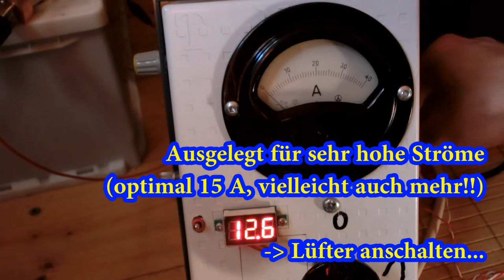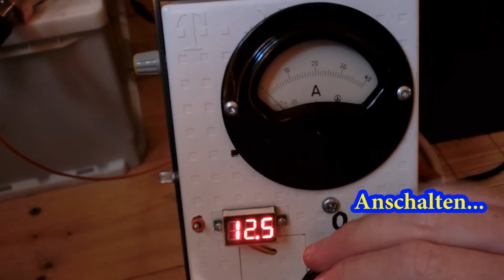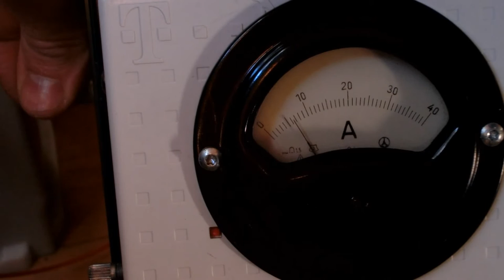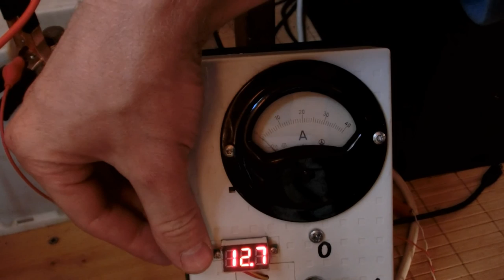Monster Power-Re-EMF Charger für Solarbetrieb !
Eingangsspannung Solar ca. 29-34V.

Die LED wird bei mir per Induktions-Wicklung heller und dunkler. Das ist ein kleines Bauteil, welches vor dem Poti sitzt und ich nicht wusste, wie ich es sonst machen sollte, damit mir die LED nicht durchraucht. Vorher hatte ich sie direkt mit dem Poti in Reihe, was sie aber nicht lange mitgemacht hatte. In der "Kühlkammer" sitzen separat alle Bauteile, die ich bisher als zu warm empfunden und ausgelagert habe.